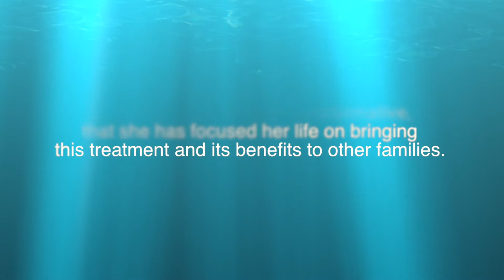The Graham Fund - Trailer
Barbara Huntress Tresness takes us on an inspiring journey into the frontiers of Dolphin Assisted Therapy - a journey that began when she first took her son Graham to the Bahamas.  That initial treatment brought a great deal of hope and progress to Graham's development, and introduced Barb to a therapy that would become part of her life's mission.

Paying it Forward:  Barb and Graham are now helping other families experience this life changing dolphin therapy.

Shot on location in the Bahamas mostly, this film offers an intimate view of Graham's story (and Barb's)  offering profound evidence of just how effective these therapies can be at treating a variety of health disorders.